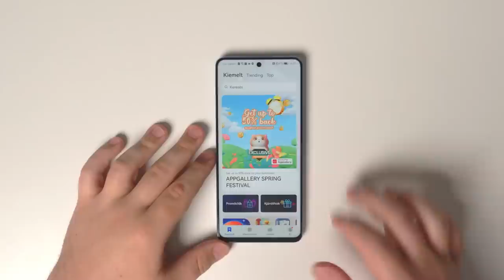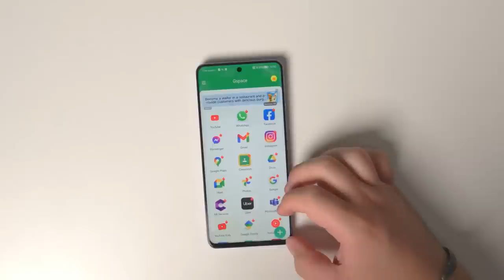Lesz végre OLCSÓ videokártya? 💻 Tech Szakkör Podcast #4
A Tech Szakkör Podcast negyedik adásában a videokártyák árának esetleges normalizálódásáról beszélgetett a PC World főszerkesztője, Erdős Márton, valamint a magazin két állandó szerzője, Gyepes Máté és Higyed Gábor. Ezen felül szóba került még a WWDC 2022 és a Computex 2022, a Windows 11-re való váltás, a GSpace és a Sony WH-1000XM5 is.

0:00 - Intro
0:20 - Az adás témái
1:10 - WWDC 2022
8:15 - Computex 2022
22:04 - Érdemes-e Windows 11-re váltani?
30:00 - Lesz-e végre olcsó videokártya?
41:04 - GSpace
48:00 - Sony WH-1000XM5